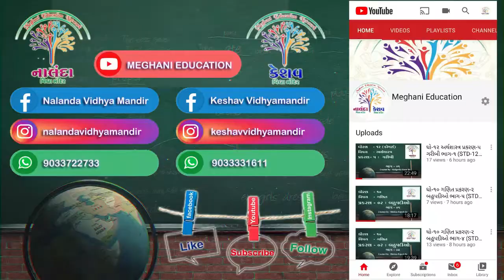ધો-૭ ગણિત પ્રકરણ-૧૫ ઘનાકારોનું પ્રત્યક્ષીકરણ - ભાગ-૩ | STD-7 Maths CH-15 Part-3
ધો-૭ ગણિત પ્રકરણ-૧૫ ઘનાકારોનું પ્રત્યક્ષીકરણ - ભાગ-૩ |
STD-7 Maths CH-15 Visualizing Solid Shapes Part-3